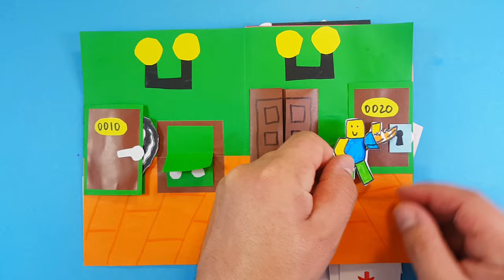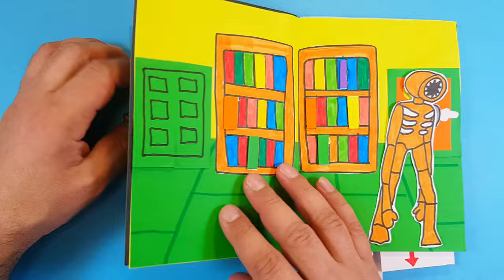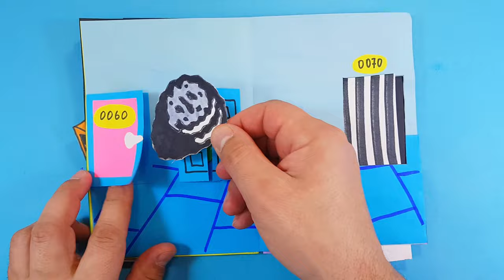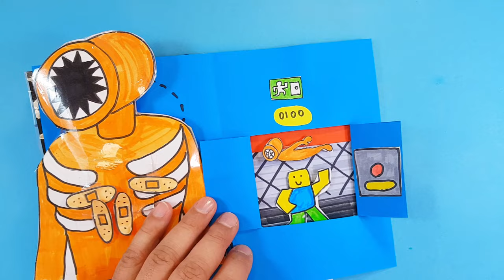DIY Roblox DOORS Game Book: Create Your Own Adventure with Step-by-Step Tutorial. Easy Paper crafts.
Get ready for an exciting adventure with the Roblox DOORS game! In this DIY tutorial, we'll show you how to create your own personalized Roblox DOORS game book. With easy-to-follow instructions and materials that you can find around your home, you'll be able to bring the fun of the game to life in a whole new way. Join us as we explore the thrilling world of Roblox DOORS, and let your imagination run wild as you create your own personalized game book. So grab your friends, some paper and pens, and let's get started on this fun-filled crafting project!